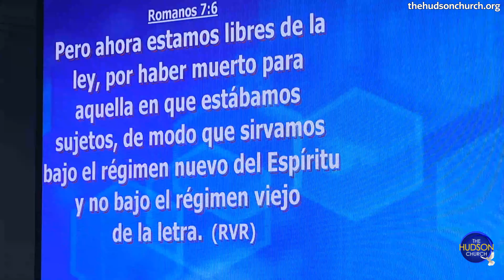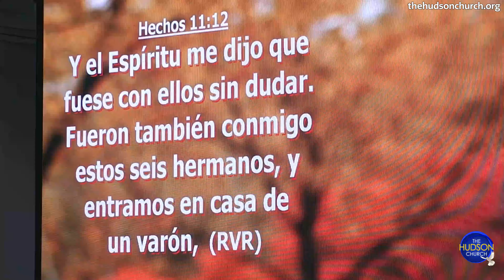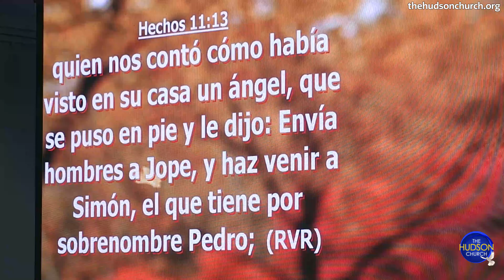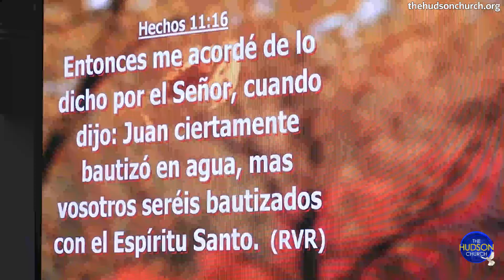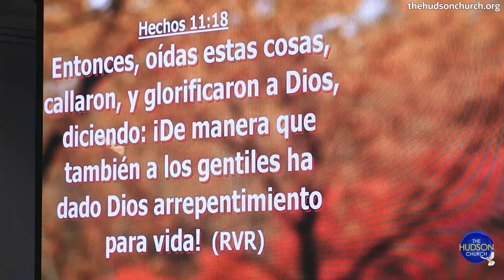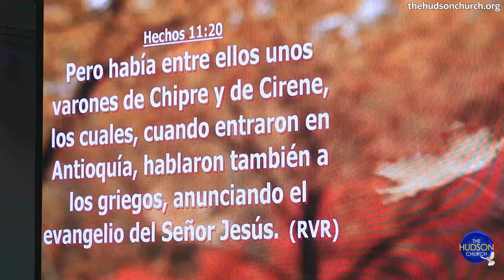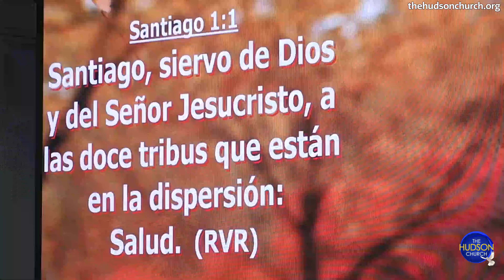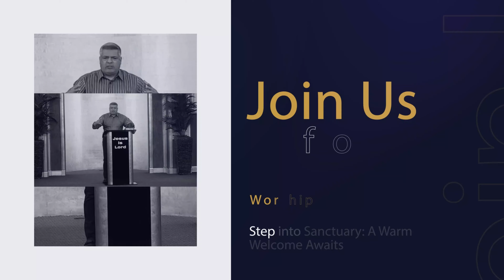"Legalismo Y Su Peligro En Las Iglesias" Ministra Adriana Rodriguez Hudson Church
"Legalismo Y Su Peligro En Las Iglesias"
Ministra Adriana Rodriguez